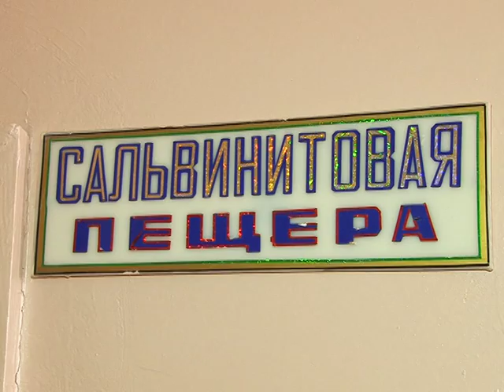День боротьби з алергією